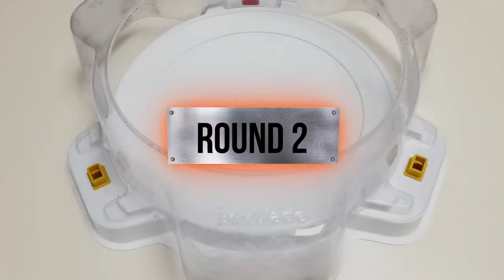【ALL Fafnir VS ALL Deathscyther & Xcalibur & Wyvern Beyblade Burst Marathon】 ベイブレードバースト 베이블레이드 버스트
Beyblade X
Chrome Ryugu

Beyblade Burst
Beyblade X